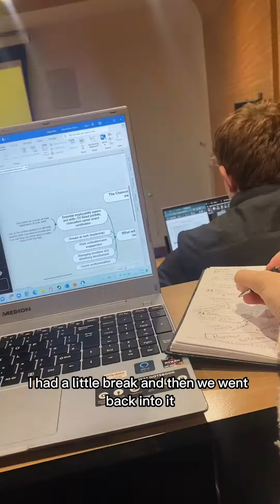Day in the Life of a Psychology Student | University of Roehampton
Learn how to solve real-world problems by understanding the human mind, and gain the skills and professional experience you need to stand out.